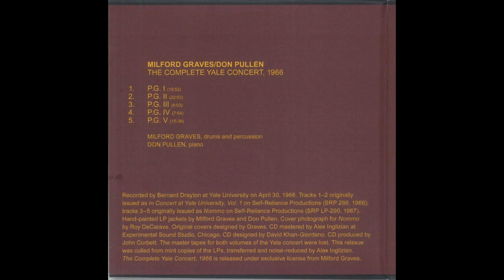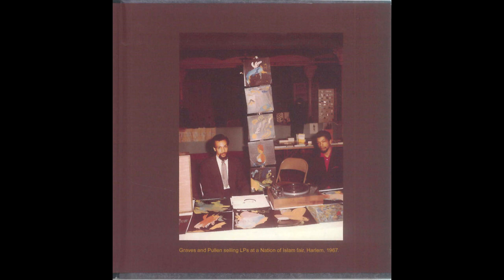Milford Graves / Don Pullen - P.G. I (Yale University, 1966-04-30)